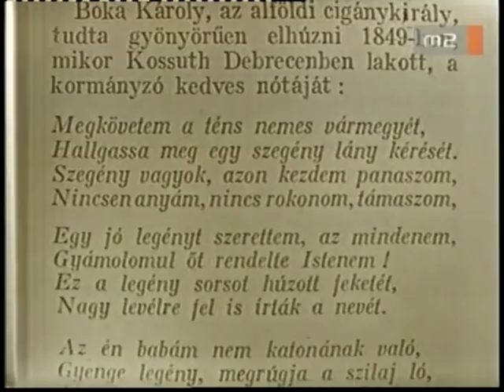Kossuth Lajos kedvenc nótája. Le melodia favorite de Kossuth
Kossuth Lajos kedvenc nótáját Boross Lajos húzza, 1975-ben. "Megkövetem a téns nemes vármegyét..."

Le melodia favorite de Lajos Kossuth, sonate per Lajos Boross e su orchestra tsigan in 1975.